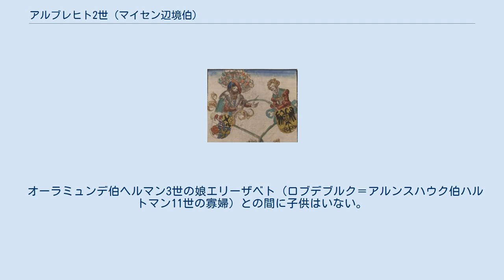アルブレヒト2世 (マイセン辺境伯)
アルブレヒト2世（Albrecht II., 1240年 - 1314年11月13/20日（一説に1315年ともいう））は、テューリンゲン方伯（在位：1265年 - 1294年）、マイセン辺境伯（在位：1288年 - 1292年）。
後妻及びその息子を偏愛して先妻の息子とのお家騒動を招いてしまった為、堕落伯（der Entartete）の不名誉な渾名が付けられた。
マイセン辺境伯ハインリヒ3世（貴顕伯）とオーストリア公レオポルト6世の娘コンスタンツェとの間の長男として誕生した。
 1265年、父は所領を分割し、アルブレヒトにテューリンゲンとザクセン宮中伯領の運営を執らせ、テューリンゲン方伯を継がせることとした。
弟のディートリヒはランツベルク辺境領とオスターラント辺境領を、父はマイセン辺境伯領及びニーダーラウジッツ（下ラウジッツ）辺境領を拠点とした。
 アルブレヒトは、1254年に神聖ローマ皇帝フリードリヒ2世の娘マルガレータと結婚した。
嫁資としてプライセンラントがヴェッティン家にもたらされた。
アルブレヒトはマルガレータとの間にハインリヒ、フリードリヒ、ディーツマン、アグネスの4人の子供をもうけている。
初めは2人の仲は良好だったが、やがてアルブレヒトはマルガレータを捨て、クニグンデ・フォン・アイゼンベルクを愛人とした。
この結果、マルガレータは1270年6月24日にヴァルトブルクを去り、フランクフルト・アム・マインへ行くと、同年8月8日に亡くなった。
幼い2人の息子フリードリヒとディーツマンは叔父のランツベルク伯ディートリヒを頼り、長男のハインリヒは1283年にシレジアで消息を絶った。
 アルブレヒトは1274年にクニグンデと結婚し、皇帝から彼女との間の息子アピッツが嫡出子であると認められた。
彼は、アピッツにテューリンゲンを継がせて、マルガレータとの間で生まれた息子達にはマルガレータの遺産であるプライセンラントとザクセン宮中伯領だけを与えることで満足させようと目論んだ。
この目論みから父子の間での戦いが始まった。
最初はアルブレヒトが優勢で、フリードリヒは父親に捕縛され、ヴァルトブルクに幽閉された。
しかし1年後に逃亡すると弟のディーツマンとともに父との戦いを続けた。
 こうした状況の中、1284年に弟のディートリヒが一人息子のフリードリヒ・トゥタを遺して亡くなり、4年後の1288年には父も逝去した。
父の死によりアルブレヒトはマイセン辺境伯となり、フリードリヒ・トゥタはニーダーラウジッツを相続するが、これをめぐってアルブレヒト2世の息子のディーツマンと争い敗れてしまった。
同年、アルブレヒト2世はフリードリヒに敗れて捕虜となった。
 1289年1月1日のロホリッツ協定で、アルブレヒト2世は釈放と引き替えに領土の大規模な割譲を行った。
アルブレヒト2世は残ったマイセン領をフリードリヒ・トゥタに売却した。
しかし、1291年のフリードリヒ・トゥタの死後、ディーツマンは独断で遺領を奪取し、アルブレヒト2世は経済的破綻から1293年にテューリンゲンをローマ王アドルフ・フォン・ナッサウに売却せざるを得なくなった。
マイセンやオスターラントはフリードリヒ・トゥタが亡くなったことで世襲封土とみなされることとなった。
アドルフを討ち取りローマ王となったハプスブルク家のアルブレヒト1世もこの地域を要求したが、いずれも実際にこの地を治める力はなかった。
 1290年のクニグンデの死後、アルブレヒト2世はエリザベート・フォン・アルンスハウクと3度目の結婚をした。
1299年に彼女の娘がフリードリヒに嫁ぎ、父子は和解したが、結局アルブレヒト2世は年金と引き替えにテューリンゲンもフリードリヒに引き渡し、1314年にエアフルトで息を引き取った。
 神聖ローマ皇帝フリードリヒ2世の娘マルガレータとの間に3男1女がいる。
 クニグンデ・フォン・アイゼンベルクとの間に1男1女をもうけた。
 オーラミュンデ伯ヘルマン3世の娘エリーザベト（ロブデブルク＝アルンスハウク伯ハルトマン11世の寡婦）との間に子供はいない。